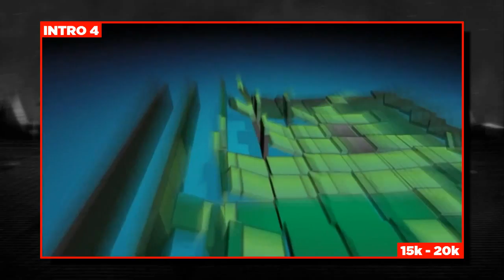200 MIL INSCRITOS & 500 VÍDEOS: OBRIGADO!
● MONSTER MODZ - CHAME NO CHAT!

Esse é um vídeo simples apenas para não passar em branco esse momento especial do canal: chegamos na marca de 200 mil inscritos e 500 vídeos produzidos ao longo de 2 anos e meio de muito trabalho e persistência, tentando trazer sempre o melhor conteúdo. Isso só é possível graças a você, então muito obrigado por tudo!

● Músicas
- Intro: Flute - New World Sound & Thomas Newson (TheCasaBrothers vs. LooKas Festival Trap Remix)
Todas as músicas utilizadas nesse vídeo se aplicam nas formas de legitimidade de uso previstas em lei. Saiba mais sobre a utilização de músicas pelo canal no link a seguir